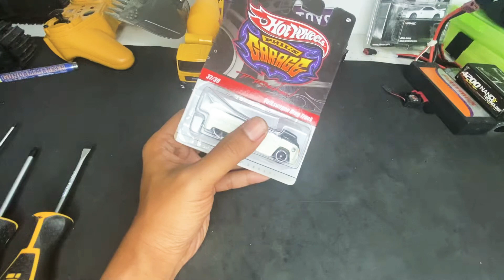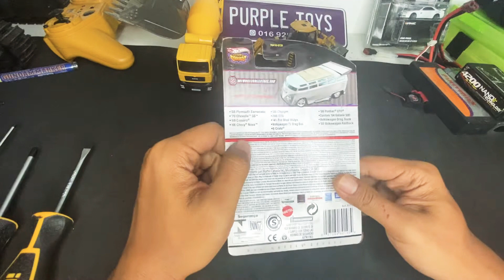Unboxing Hotwheels Phil's Garage VW Drag Truck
saja2